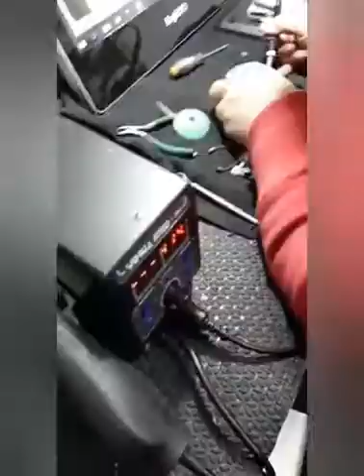tutorial sacar pin de carga a una PC